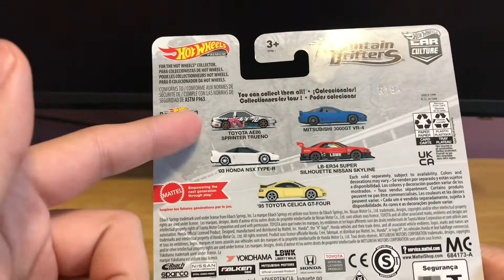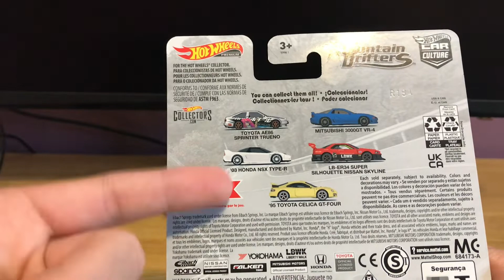Hot Wheels Mitsubichi 3000GT VR-4! Unboxing e review.